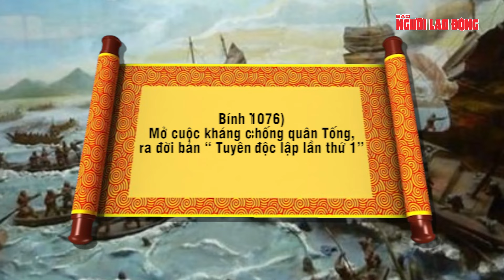Có gì đặc biệt ở Tết năm Thìn trong lịch sử? | Tin tức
NLĐ | Rồng là con vật huyền thoại, thiêng liêng và gần gũi trong văn hóa truyền thống của dân tộc Việt Nam. Đối với người Việt Nam, năm rồng (năm Thìn) ghi dấu nhiều sự kiện đáng nhớ trong lịch sử dân tộc. Năm Con Rồng, một năm đặc biệt trong lịch âm lịch, được xem như biểu tượng của sức mạnh, may mắn và sự thịnh vượng. Trong năm này, người dân thường kỳ vọng vào sự thay đổi lớn, cơ hội mới và thành công. Các lễ hội, sự kiện văn hóa sẽ tràn ngập hình ảnh rồng phong phú, từ trang trí đường phố đến các màn trình diễn nghệ thuật. Năm Con Rồng cũng thường được liên kết với việc khởi đầu các dự án lớn, với hy vọng rằng tinh thần rồng sẽ mang lại may mắn và sự thành công.
Cùng điểm lại những sự kiện quan trọng có trong năm Rồng trong suốt chiều dài lịch sử dân tộc ta.